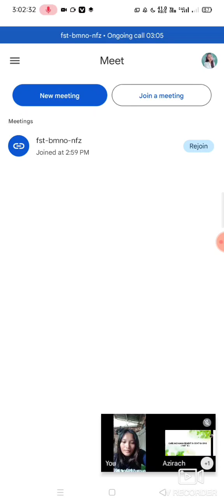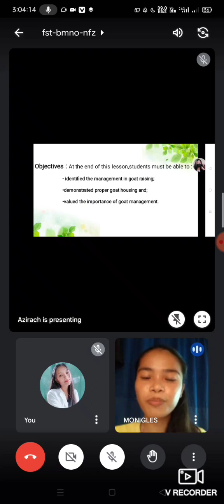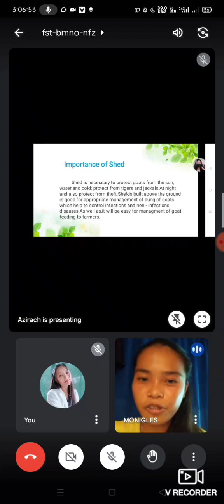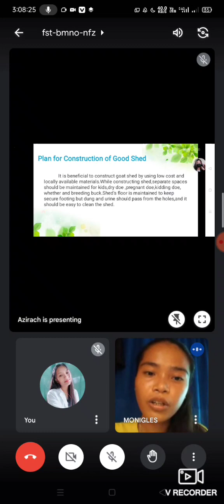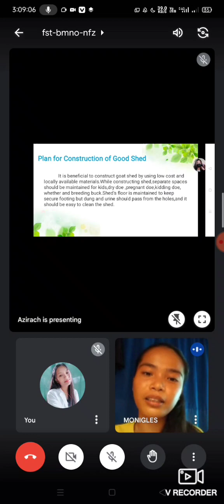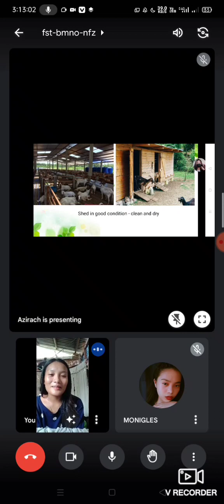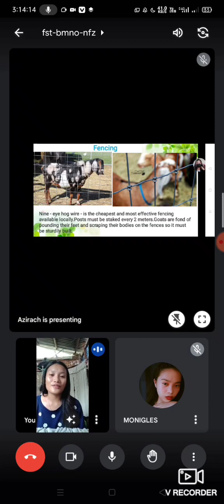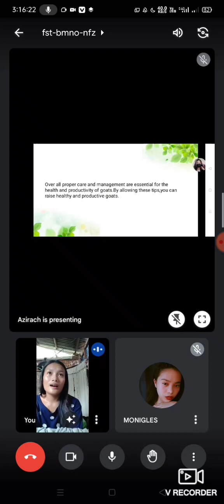ttl google meet project